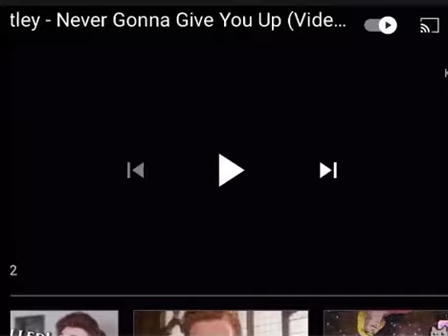Get Brando-Rolled xD